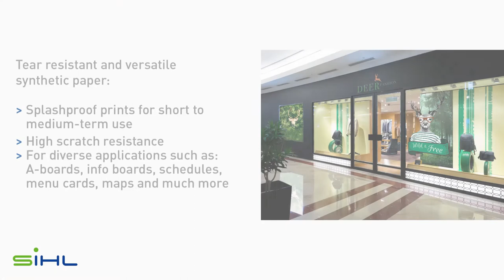Polypropylene film for indoor and outdoor displays and A-boards (English)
Synthetic waterproof paper for universal indoor and outdoor use.
The advantages of this product are brilliant color rendering, high scratch resistance, tear-resistant, PVC-free, outdoor-resistant and environmentally friendly.
Possible applications for this product are trade fairs, events and points of sale.